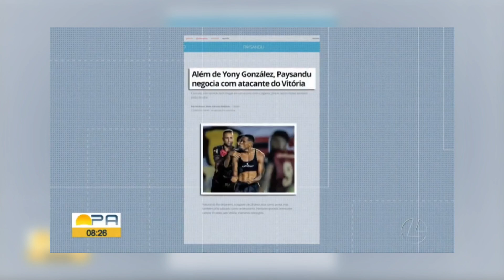Destaques do esporte paraense no Bom Dia Pará desta terça-feira, dia 13